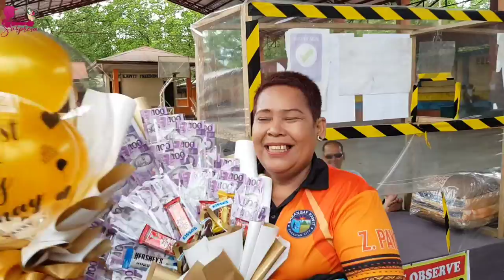Sa barangay ka magpaliwanag, 5k Ice Cream Prank! / Pagadian Tagahatid Surpresa / Prank Vlog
Nabulabug ang Session sa Barangay Kawit tungod sa 5k nga Ice Cream.
Na highblood si maam kai wala sya'y kwarta ikabayad!

Successful deliver in Zamsureco 1 Office, Pagadian City
Thank You for Trusting Team PTS!